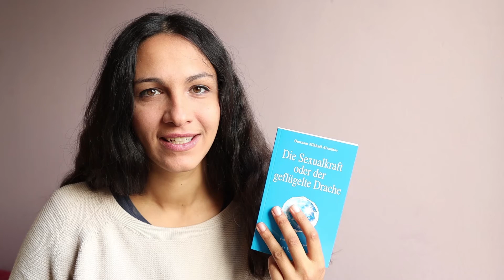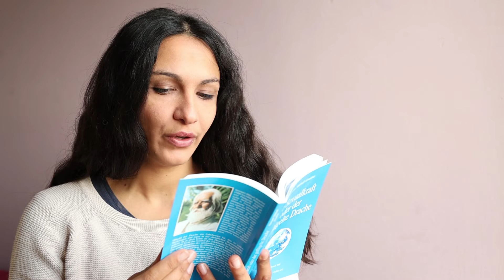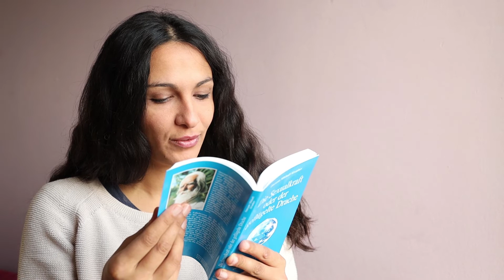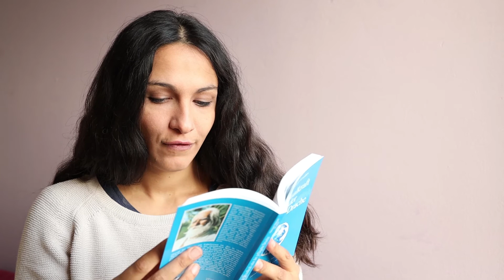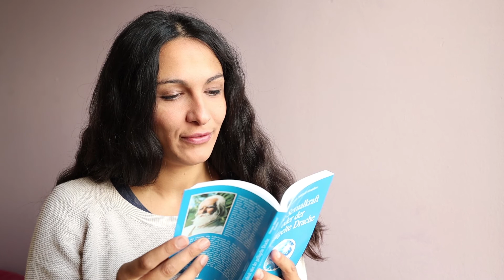TANTRA! Segen oder Gefahr?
▬ Unterstützung ▬▬▬▬▬▬▬▬▬▬▬▬

▬ Einweihungslehre ▬▬▬▬▬▬▬▬▬▬▬▬

Omraam Mikhaël Aïvanhov wurde 1900 in Bulgarien geboren. Im Alter von 17 Jahren begegnete er dem großen geistigen Meister Peter Deunov und wurde sein Schüler. Dieser sandte ihn 1937 nach Frankreich, um seine Lehre dort zu verbreiten und weiterzuführen.

*Es handelt sich um einen Partnerlink, bei denen ein gewisser Prozentsatz des Verkaufserlöses an mich fließt (verursacht keinerlei Mehrkosten für dich). Danke für deine Unterstützung!